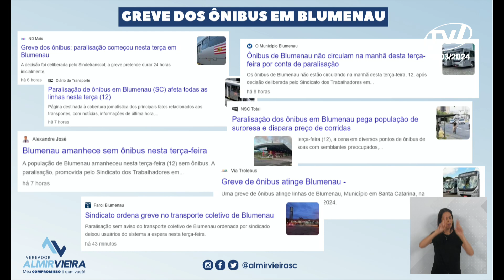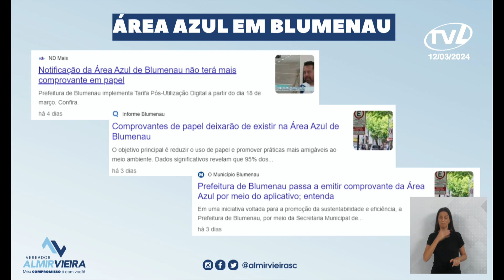Pronunciamento Almir Vieira - 12/03/2024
O vereador Almir Vieira (Progressistas) demonstrou sua indignação sobre a paralisação do transporte público, criticando a mesma e o sindicato responsável e citando como a greve impactou a comunidade. Apontou que foi uma falta de respeito com a população. Ainda comentou sobre a questão dos cobradores e a tecnologia no transporte coletivo. Informou sobre a colocação de bomba no Dique da Fortaleza. Ainda falou sobre as novas mudanças no sistema de emissão de comprovante da Área Azul no município.